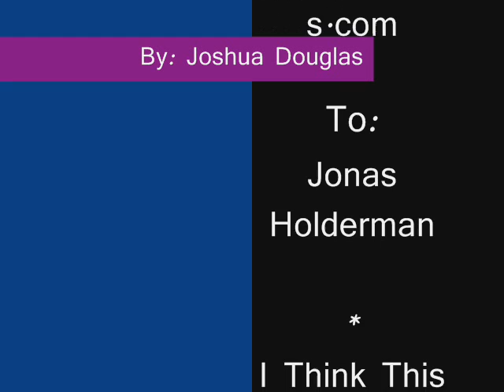"End Of April" By: Phillis Levin